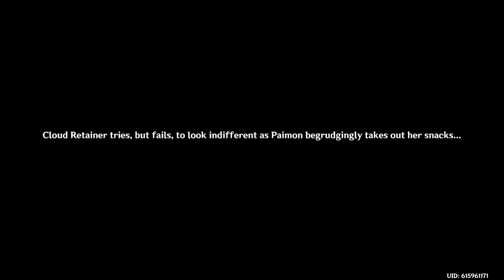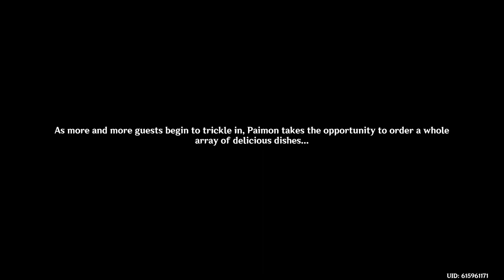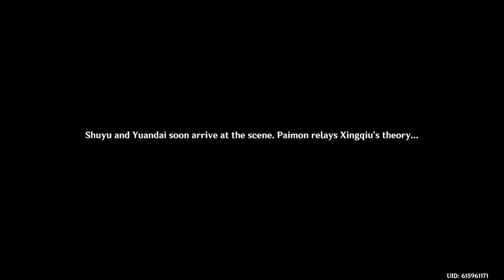The Human Form Of Cloud Retainer Xianyun : Genshin Impact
Uncover the hidden secrets of the human form of Cloud Retainer Xianyum in Genshin Impact. Discover the lore behind this enigmatic character and how they fit into the world of Teyvat. This is a must-watch for all fans of the popular game!